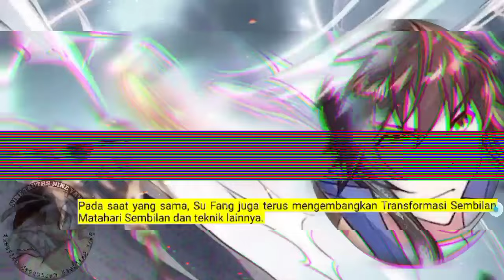Sembilan Kebenaran SY season 205